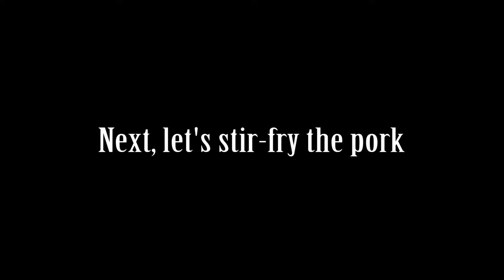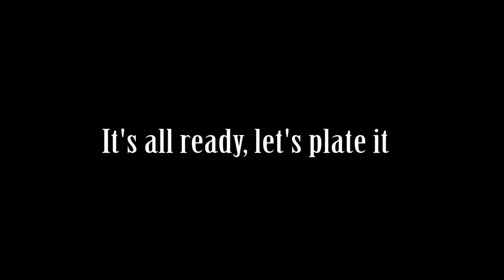How to Make Thai Basil Pork Stir-Fry (Pad Kra Pao Moo)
Today let's make the popular Thai dish, Thai Basil Pork Stir-Fry, also known as Pad Kra Pao, Pad Ka Prao, Pad Ka Pow, Phat Kaphrao, Pad Krapow, Pad Kaprao and Pad Gaprao. There is a version with chicken as well, known as Pad Kra Pao Gai while the pork version we are going to prepare today is Pad Kra Pao Moo. It's basically a stir-fry minced pork with basil and Thai chilies served with a bowl of rice and a fried egg on top. The white rice goes well with the saucy and aromatic Thai basil pork and the creamy egg yolk from the fried egg, making the dish even more delicious. The aroma released from the Thai basil pork will stimulate anyone's appetite and satisfy your taste bud!

Ingredients:
Sauce/汁
- 1 tbsp oyster sauce / 1汤匙蚝油
- 1 tbsp light soy sauce / 1汤匙生抽
- 1 tbsp dark soy sauce / 1汤匙老抽
- 2 tsp fish sauce / 2茶匙鱼露
- 2 tbsp water / 2汤匙水
- 1 tsp sugar / 1茶匙糖

Thai Basil Pork
- 3 cloves minced garlic / 3瓣蒜米
- 4 chopped Thai chilies / 4根泰辣椒
- 320g ground pork / 320克猪肉碎
- sauce / 汁
- 1 chopped onion / 1粒洋葱 (切碎）
- 50g chopped long beans / 50克豆角
- 30g Thai basil leaves / 30克泰式九层塔

Others:
- 2 eggs / 2粒蛋
- 2 bowls of rice / 2碗饭

Garnish
- Thai basil / 泰式九层塔
- Thai chilies / 泰辣椒

Serving Size: 2 portions of Thai Basil Pork